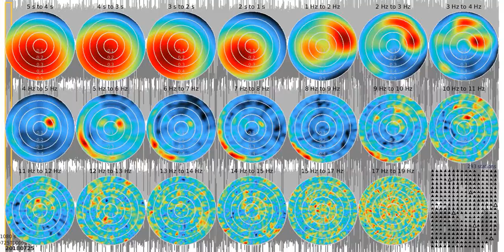SJ01 - fkm tw1080s sw 20180725